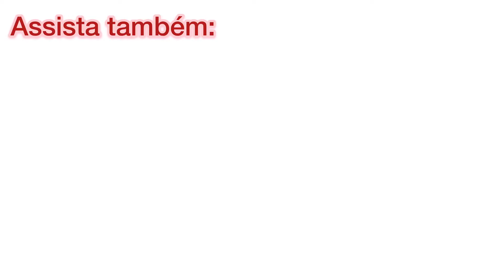5 MITOS SOBRE OS JABUTIS!!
🌎 COMPARTILHE!